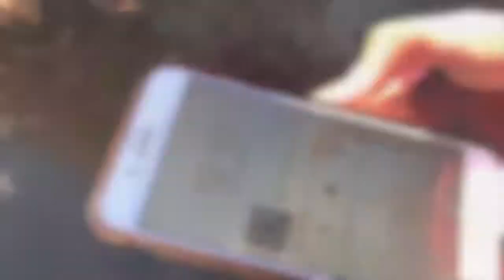Follow HOSA's footsteps into success: HOSA 2021 PSA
Francis Tuttle Technology Center - Rockwell
HOSA Public Service Announcement 2021

The purpose of this PSA is to inform the audience on how HOSA can positively impact you and your future.

Thank you to all our instructors and friends for all the support in helping to create this video.